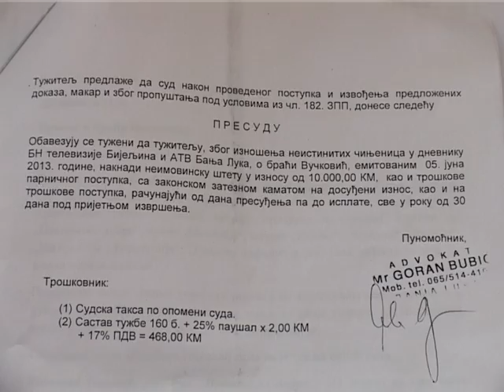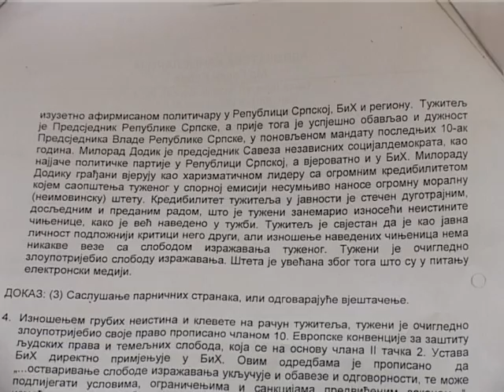26.06.2013. Nakon naseg priloga na BN-u Dodik tuzio advokata iz Gacka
Milorad Dodik nakon izjave u našem prilogu emitovanom u centralnom Dnevniku tužio advojakata iz Gacka Radenka Todorovića i traži naknadu duševne boli od 10 000 KM. Advokat iznenađen brzinom reakcije Osnovnog suda u Banjaluci i očekuje pravedno suđenje.